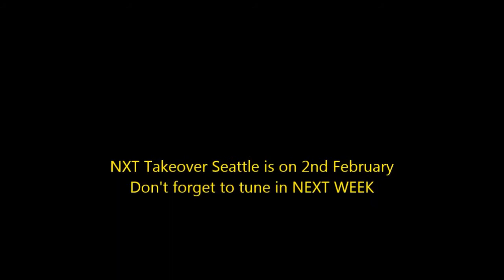WWE 2K19 Universe Mode NXT Ep.29 - Invasion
In this episode, Asuka will open the show.Also Undisputed Era will be in action, Velveteen Dream will face Oney Lorcan and Triple H has a message for Shane & Smackdown Live roster so he will close the show.

Triple H is the General Manager and COO of NXT Brand.
205 Live's Cruiserweight superstars are also part of this Roster.

Sometime in near future, the superstars of the Main Roster will appear in NXT for short time.

So Keep it tight and Enjoy the Action.

If you like this video, here are some links of other playlist